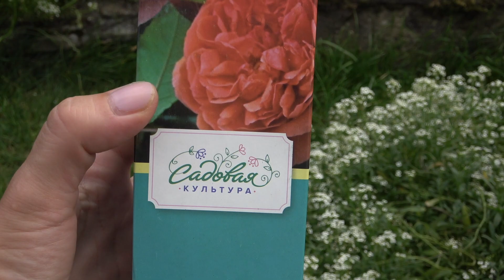Единственная роза без названия у меня в саду - помогите определить, пожалуйста!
И немного о других розах